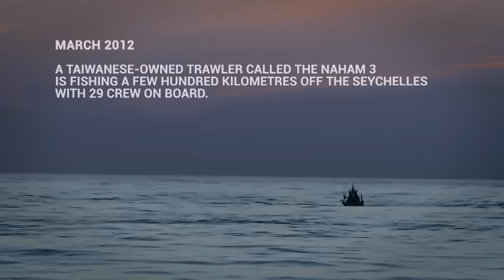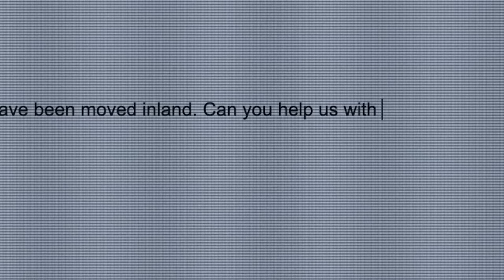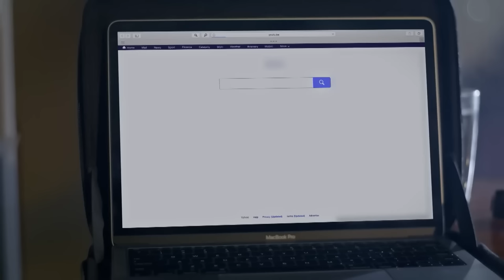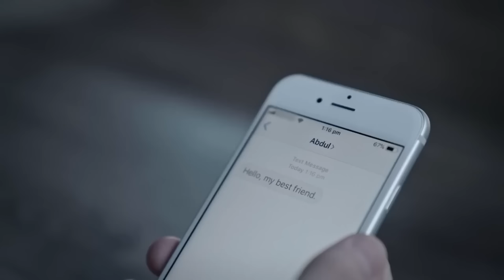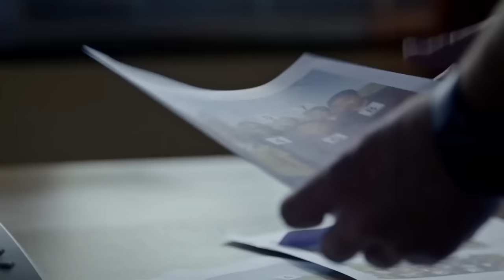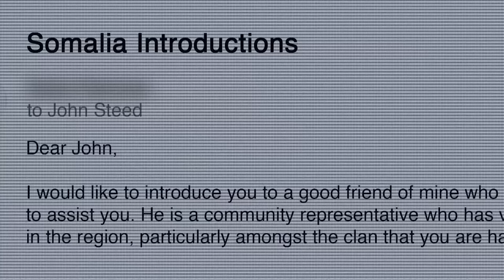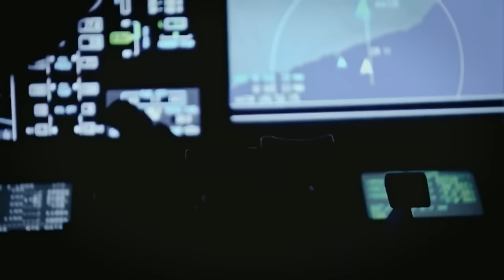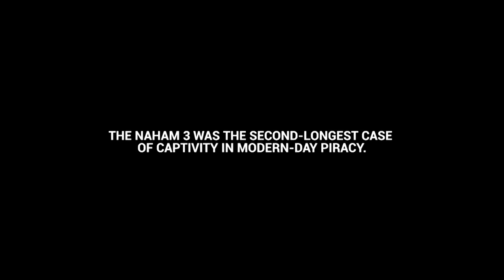Modern Piracy: This Is What It's Like to Be Kidnapped by Pirates | ENDEVR Documenatry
This documentary chronicles the Naham 3 hostage situation that went on for nearly 5 years. A team of hostage negotiators take on a near-impossible case - help to free the 29 fishermen who have been held hostage by Somali pirates, with almost no money to bargain with.